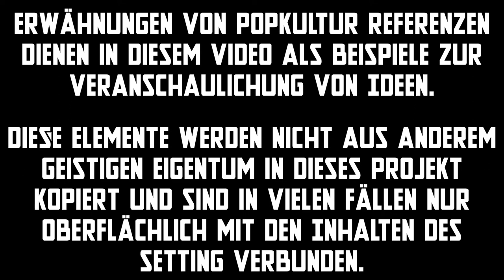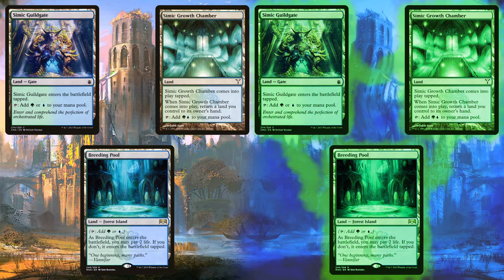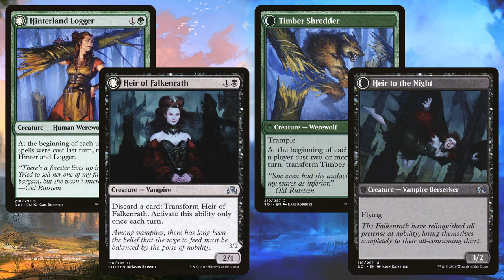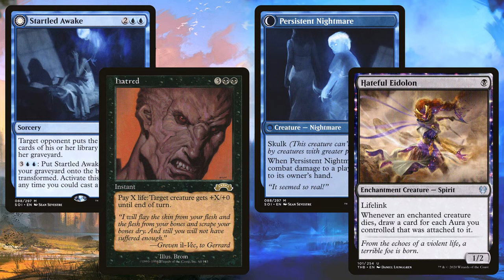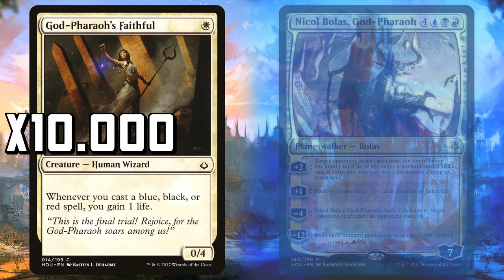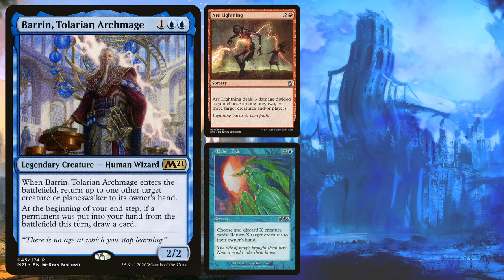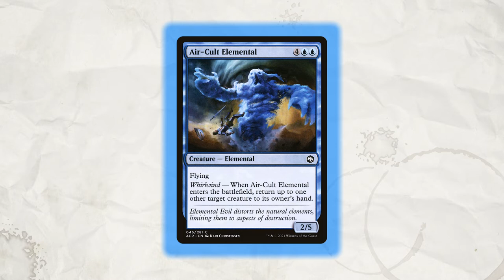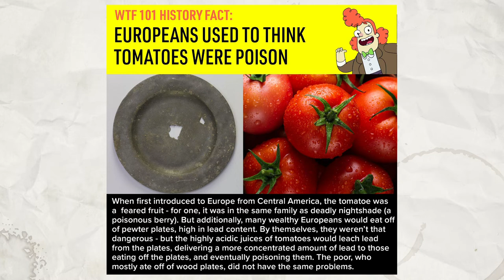Setting RE-Design - Teil 3: Götter & Magie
Hier das Grundkonzept für Götter und Magie. Das Konzept ist weird, also wenn ihr Fragen habt, immer in die Kommentare damit.

Kapitel
00:00-00:38 Intro
00:38-04:50 Die Kehrseite
04:50-10:34 Kosmologie und Konzept
10:34-12:58 Beispiele
12:58-14:14 Outro